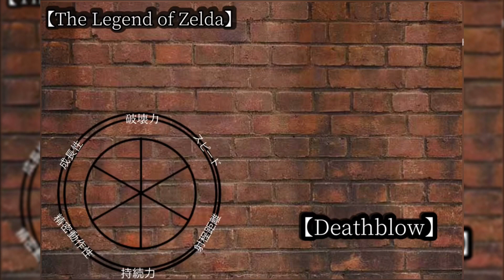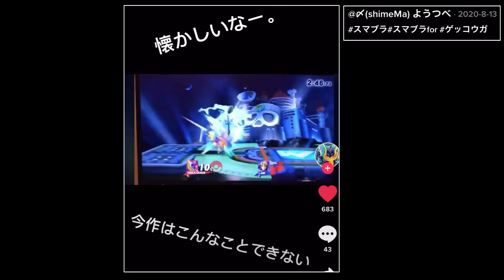【世界初】遂に「システムの裏側」まで飛んだサンドバッグ君【スマブラ】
今回は、TikTokの面白動画を見て行きます！

▼みんなの投稿シリーズへの動画提供の方法
・TwitterのDMまで「動画のID」を教えてください。
・全ての動画が採用されるわけではありません。
・基本「見てみます」と返信しますが採用とは別です。
※魅せプレイ集なら１分～３分程度で、ワンシーンだけを見てほしい場合は「リプレイではなく編集動画」で投稿してもらえると助かります。